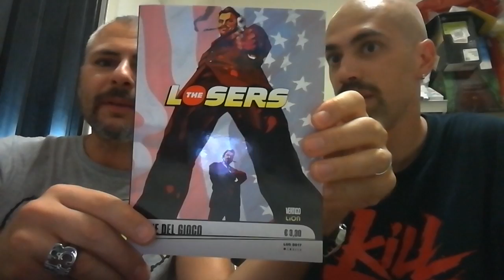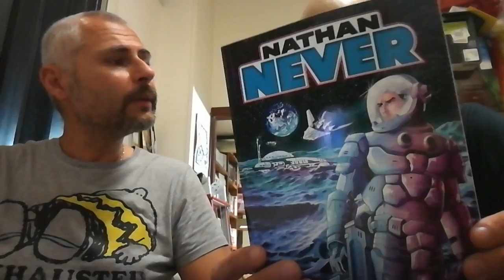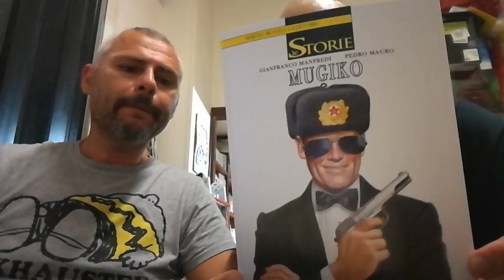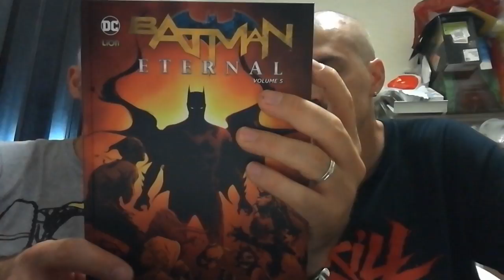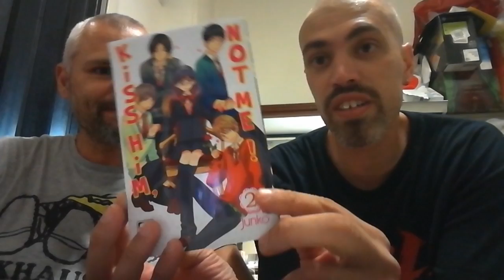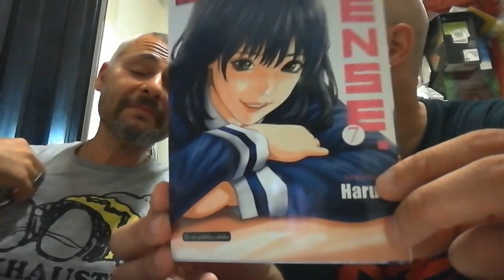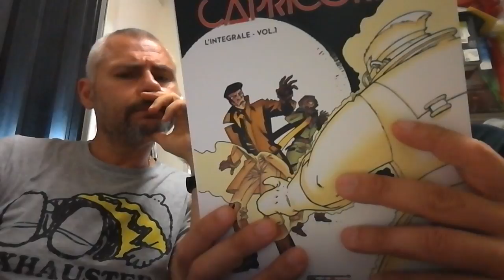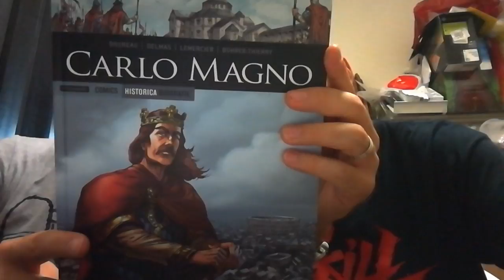TG COMICS - FUMETTI, MANGA & NEWS DEL 31/8/17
Tg Comics:
-BATMAN ETERNAL
-KISS HIM, NOT ME #2
-IL TIRANNO INNAMORATO #10
-SURGEON X #1
-CAPRICORNO INTEGRALE #1
-HISTORICA CARLO MAGNO